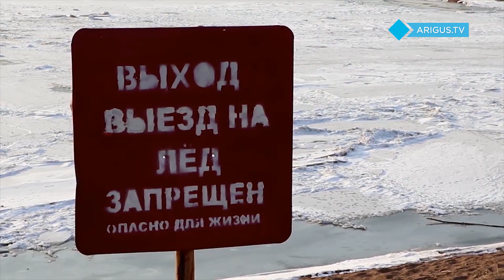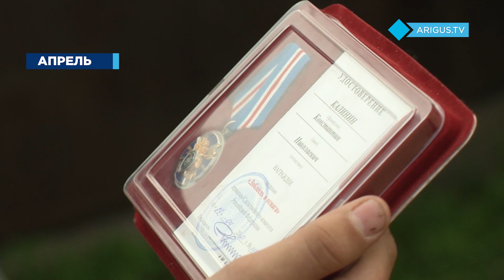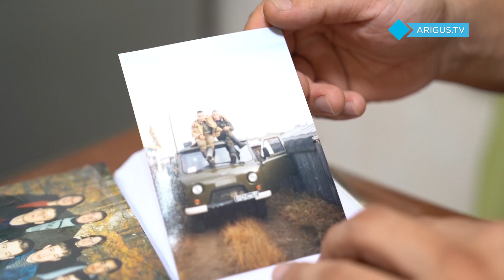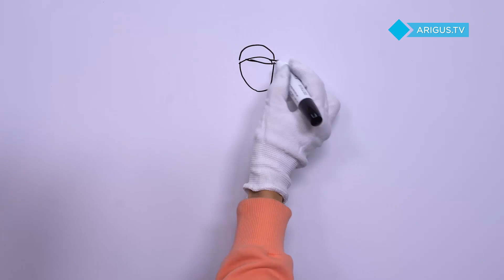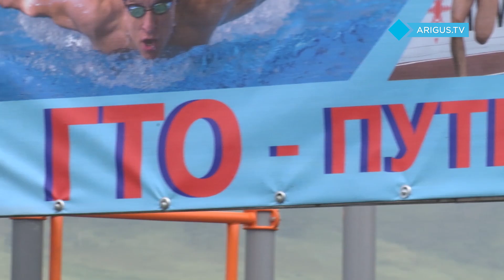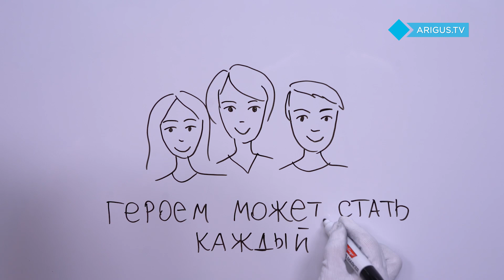Народные герои Бурятии 2021 года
Представляете мир, где никто никому не помогает. Помощь как воровство вызывает осуждение. Мир независимых и одиноких людей. А истории о подвигах - это запретные легенды прошлого. Вспомним, как они меняли судьбы и спасали жизни.